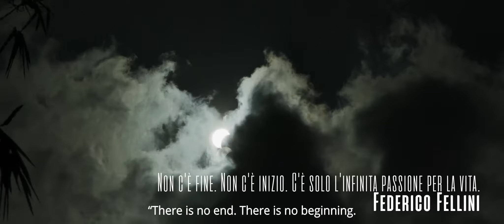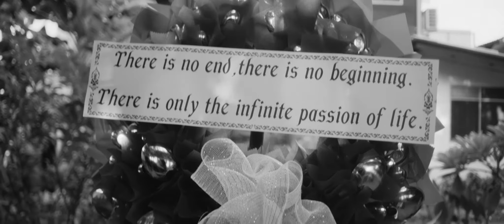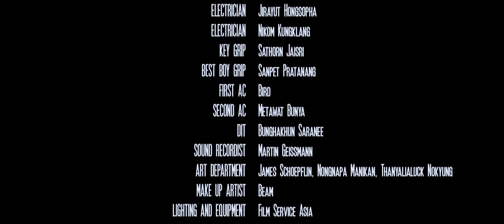SOI TANAKAN Producers cut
Final version of Soi Thanakan. Worked as an sound recorder.